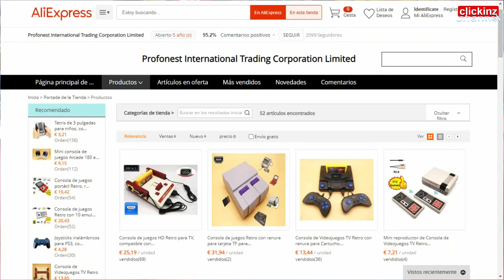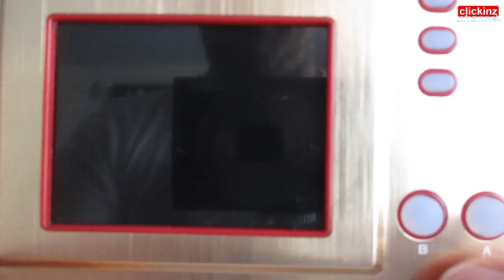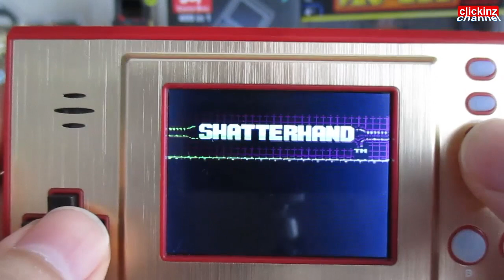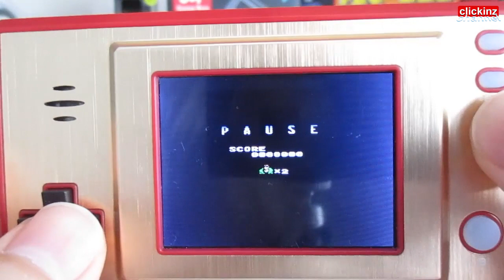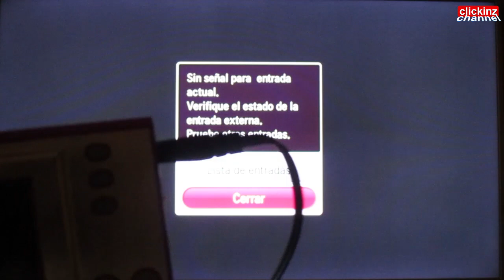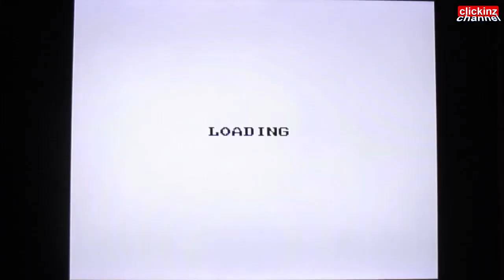GB-35 Nes Pocket Fc Classic Game Station Consola Retro Console Mario Game Watch Clone 600 in 1 Juego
GB-35 Nes Pocket Fc Classic Game Station 638 in 1 consola retro console Game & Watch unboxing 2021. 👉 Compra | Buy . GB35 LCD handheld game console nes fcportable Famiclone portátil barata analizada. Buena consola china, clon de la consola Super Mario G&W, con conexión a TV out RCA AV y muchos juegos clásicos. Excellent cheap chinese console. Clone of Nintendo 8 bit Super Mario 35th anniversary portable game player review. Vídeo en español.

retrogamer gameandwatch clickinz @CLICKINZ Android Tutos Gaming Cine RC Toys Unbox

👉 Otros VIDEOS de este canal:

- NES FC Game & Console 1000 in 1 Super Mario Bros G&W 35 Clone Consola Retro Portable Review 2021 XL:

- NES FC Sup Game Box 400 in 1 Juegos Consola Retro Console Sup X Plus JJFUN FC280 PVP Q1 Famiclone PX

👉 Puedes comprar ésta y otras consolas retro en PROFONEST INTERNATIONAL TRADING CORP (AliExpress Store)

- Stardrive (de Jeremy Blake)

Gracias / Thanks 😃.